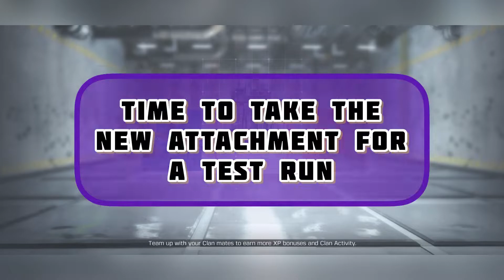AK47 New GRU Combo Grip Attachment - Call of Duty: Mobile [Grinding + Gameplay + Loadout]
Today we are grinding and showcasing the new despicable GRU Combo Grip attachment for the AK47 in Call of Duty: Mobile.

Chapters:
00:00 - Intro
00:12 - Grinding to Unlock
06:13 - GRU Loadout
06:24 - Gameplay Loadout Test